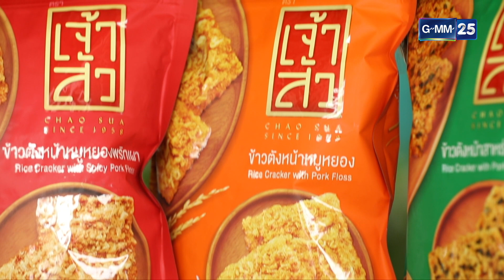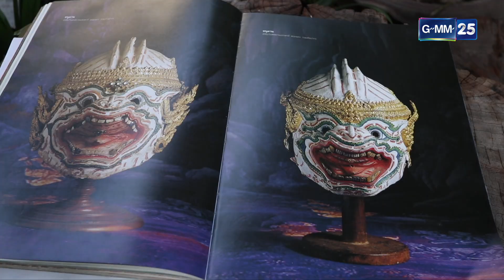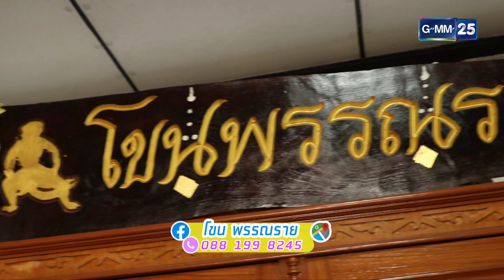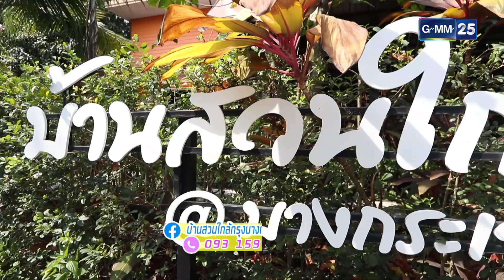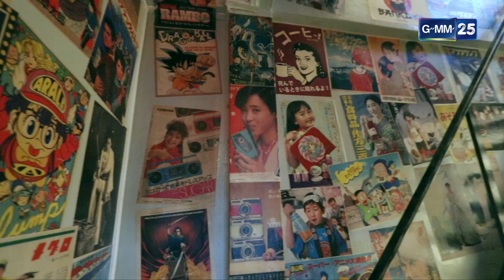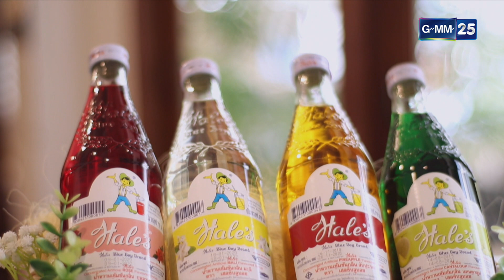พ่อลูกสุดฤทธิ์ : BANKOKU YAKINIKU ปิ้งย่างหลักร้อย วิวหลักล้าน Ep.126 (Full Ep) l 3 มิ.ย. 66 |GMM25